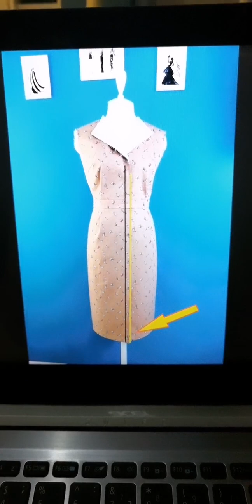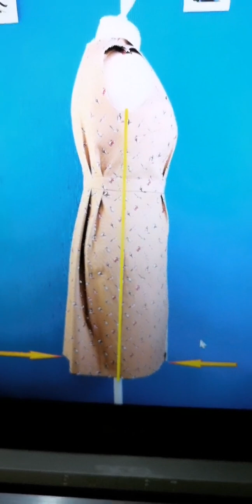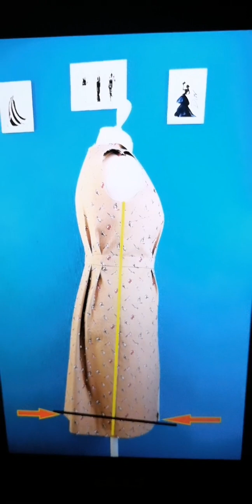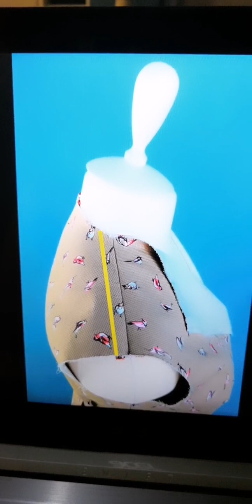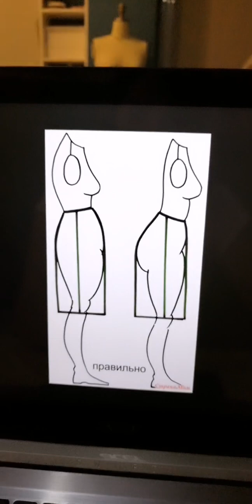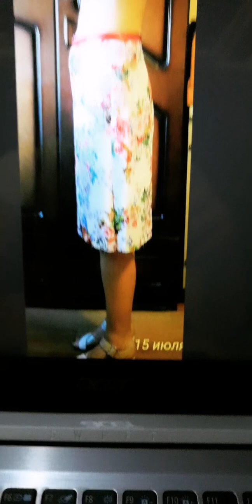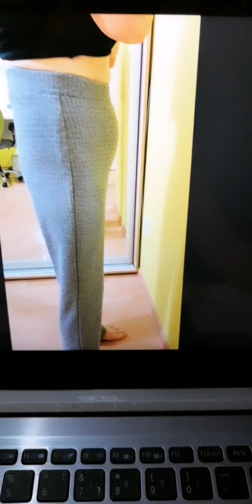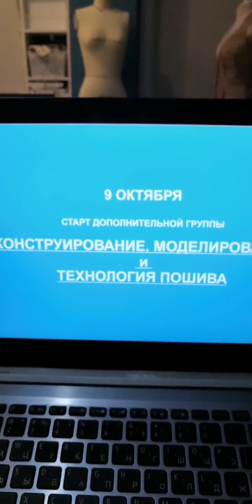ПРЯМОЙ ЭФИР. БАЛАНС ИЗДЕЛИЯ ПРИ ПРИМЕРКЕ.